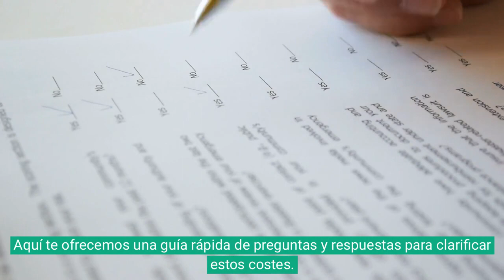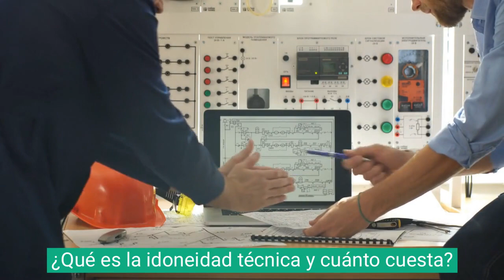¿Cuánto cuesta abrir un parking en Barcelona?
¡Bienvenidos a nuestro canal de YouTube! Si estás pensando en abrir un parking en Barcelona, entender los costes asociados es esencial. En Nalba Ingeniería, ofrecemos orientación detallada sobre los gastos involucrados. Desde la licencia de actividad hasta la reforma del local, estamos aquí para ayudarte a planificar tu inversión de manera efectiva.

Contáctanos a través del 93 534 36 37 para obtener más información y asesoramiento personalizado.   ¡Haz realidad tu proyecto con nosotros!